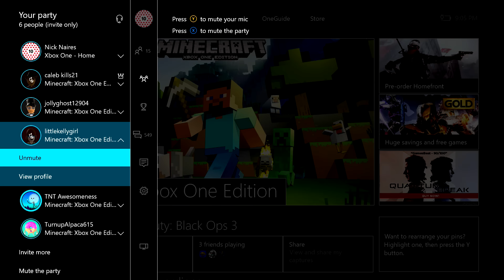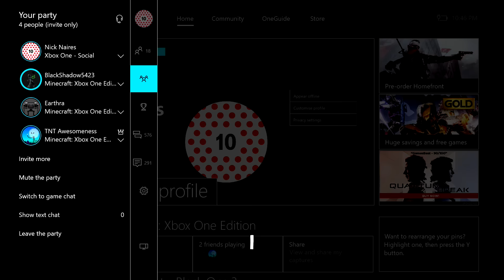[PART4] Energetic 11 Year Old Girl Trolled on Minecraft (Minecraft Trolling)